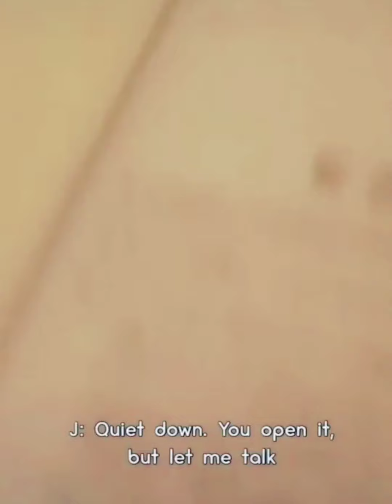BTS Most Funny & cute Moments😂😂btsfuunymoments